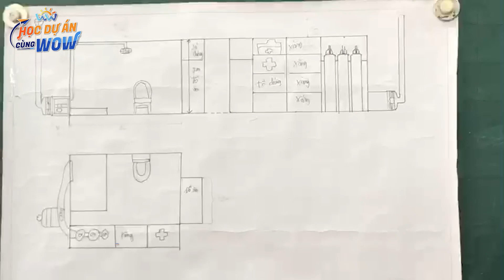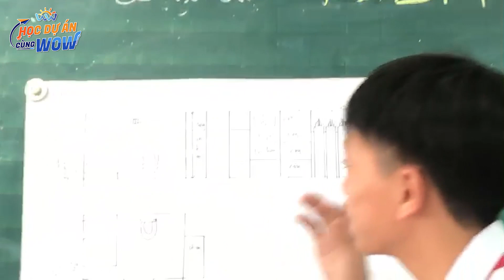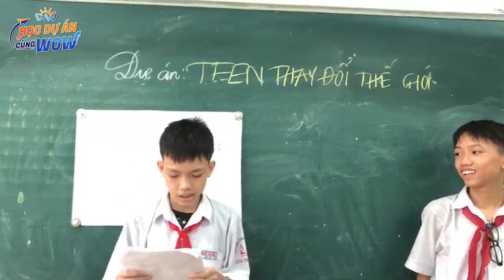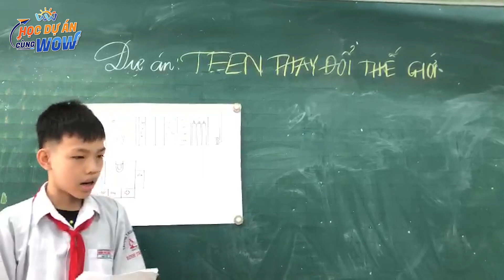HDACW 2023 – 228 – Nhóm 3 – Lớp 8/13 – THCS Bình Trị Đông A – Quận Bình Tân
Khối 8 – Dự án Teen thay đổi thế giới
Mã số: 228 – Sản phẩm: Mô hình hầm chống động đất
Nhóm 3 – Lớp 8/13 – THCS Bình Trị Đông A – Quận Bình Tân